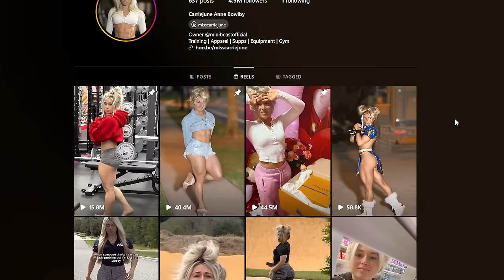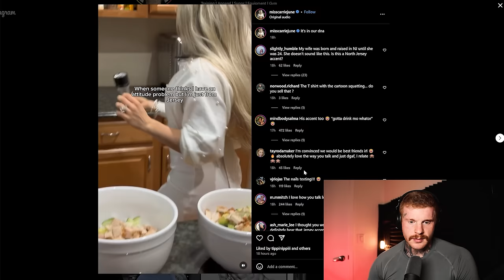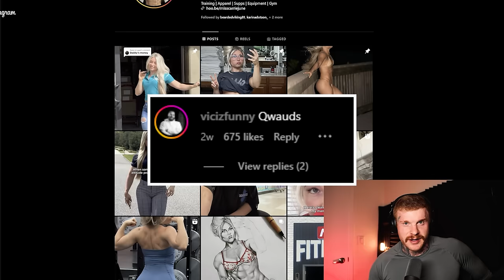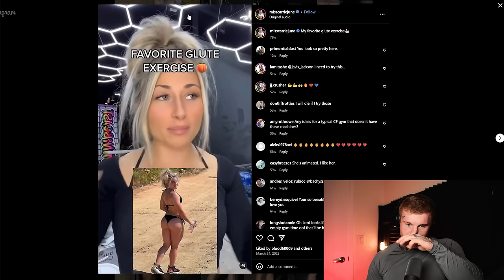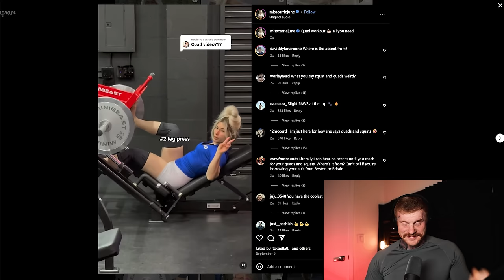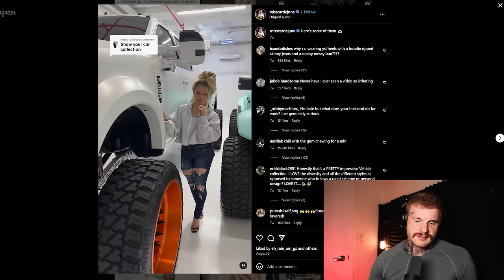When Glutes are not enough to Gain Views: @misscarriejune 's New Found Accent